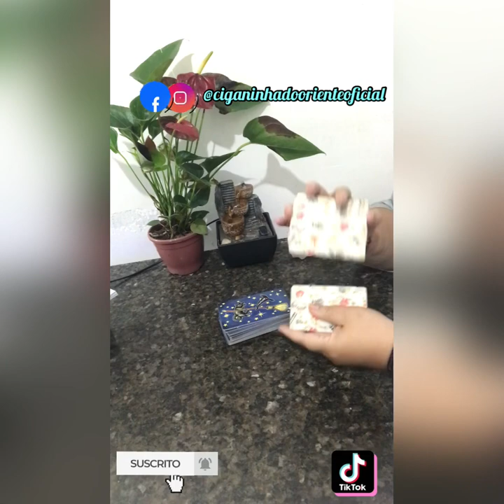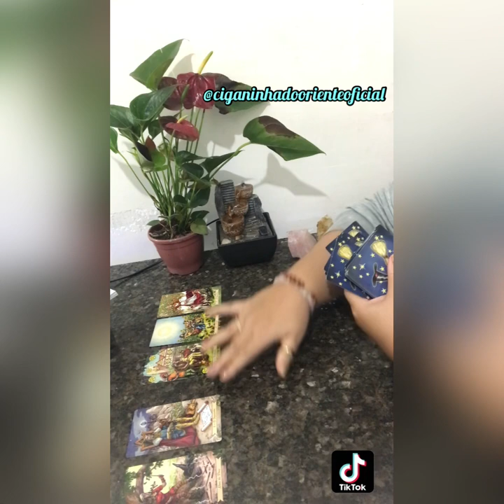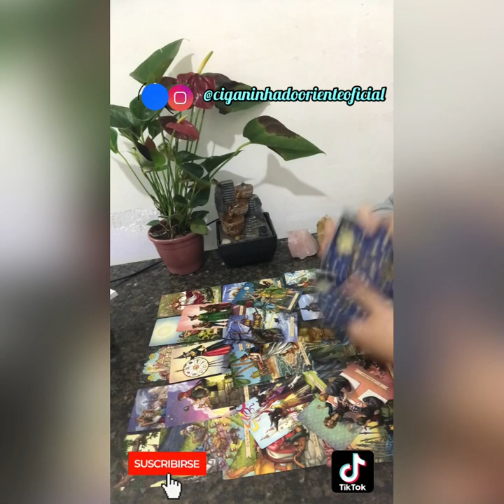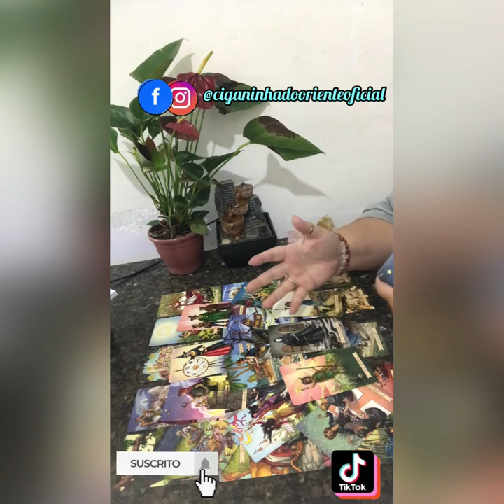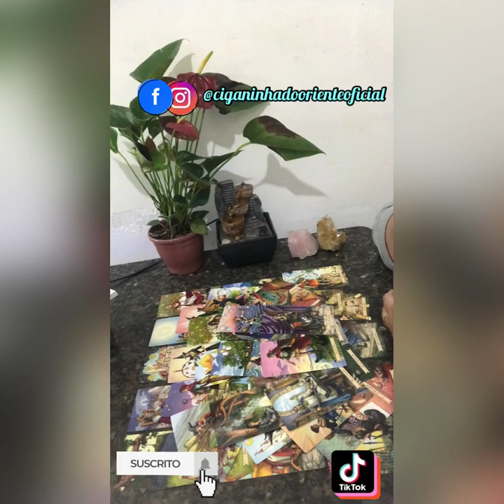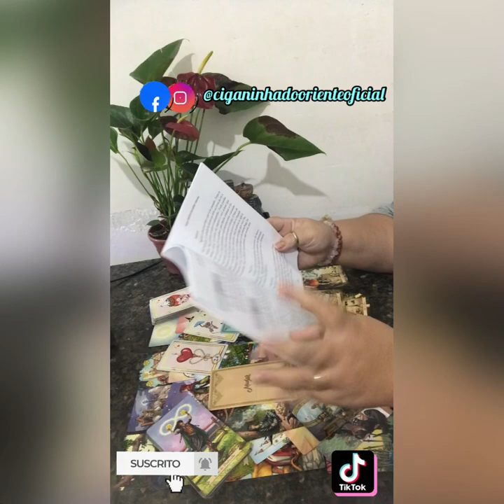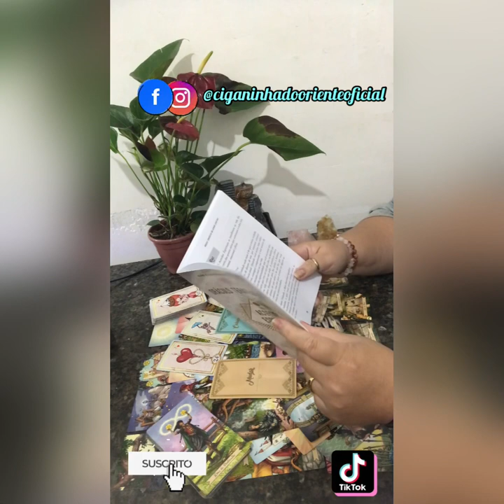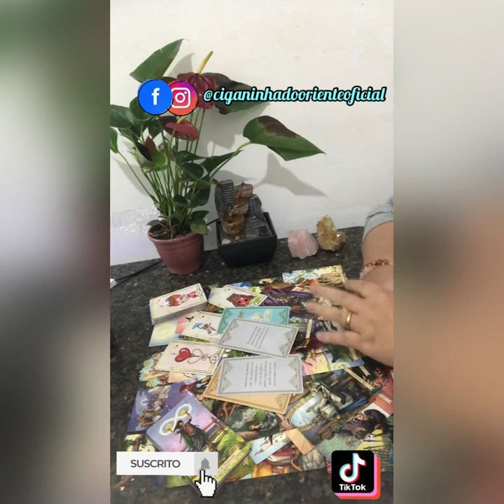Aquário ♒️, é hora de acertar as contas com o universo 🪐e viver esse lindo romance❤️💞aquario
Aquário!

Caixa postal
30914
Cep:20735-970